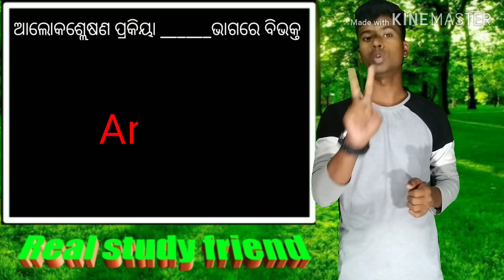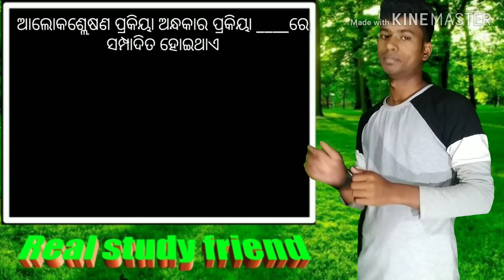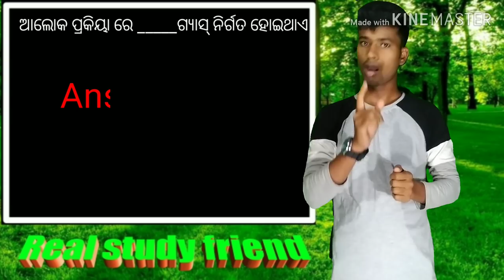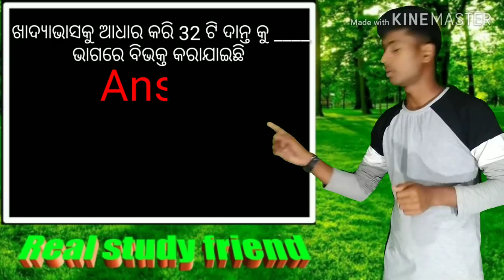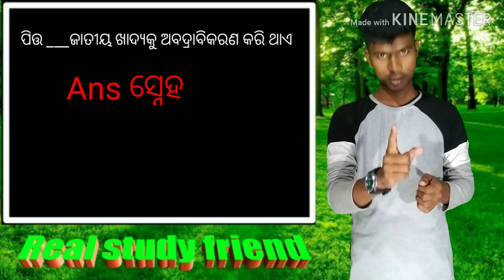10th Life science # ପୋଷଣ part 2 for odia medium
10th class important short type questions with answer
It is prepared for better result in exam...